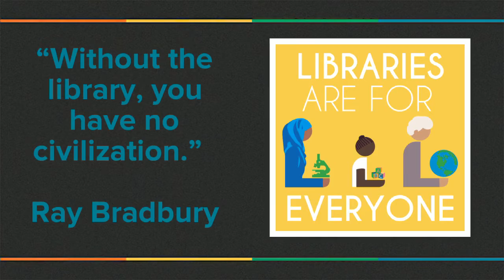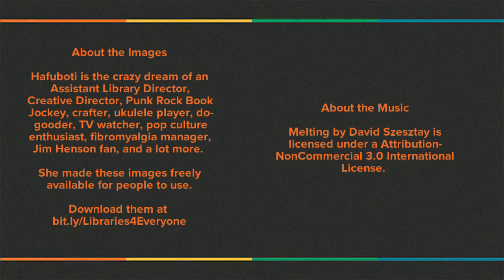Libraries are for Everyone